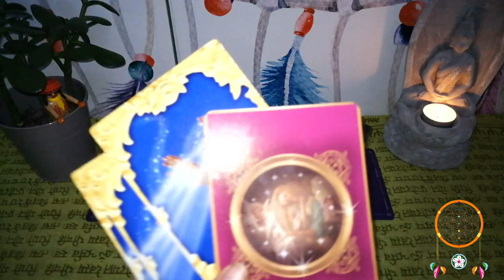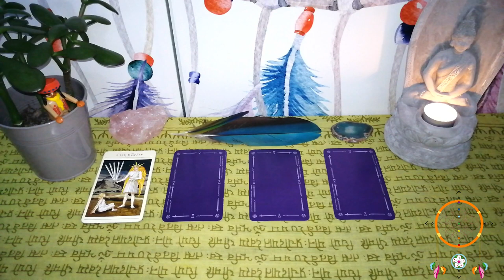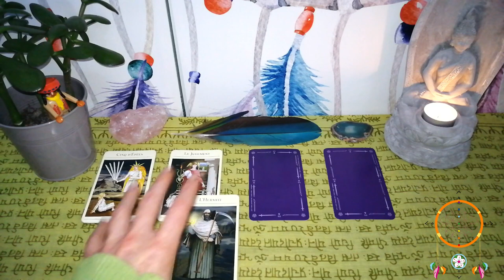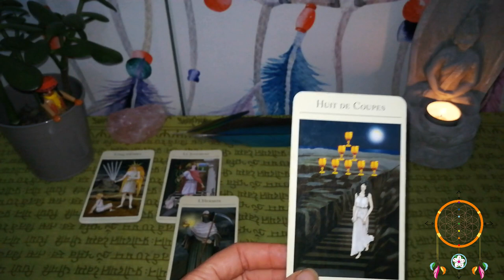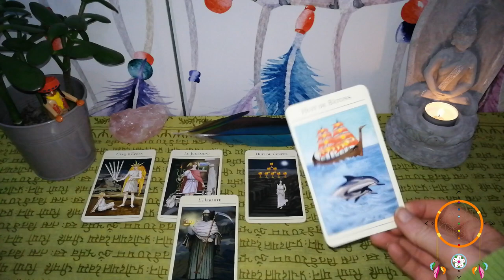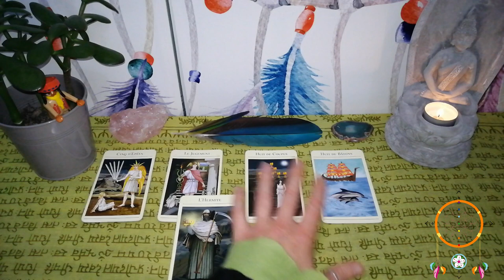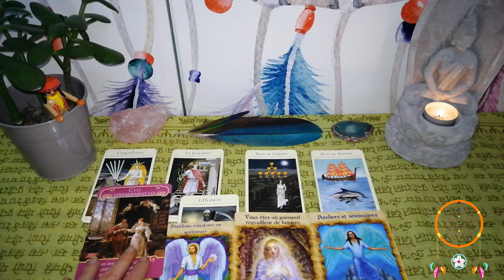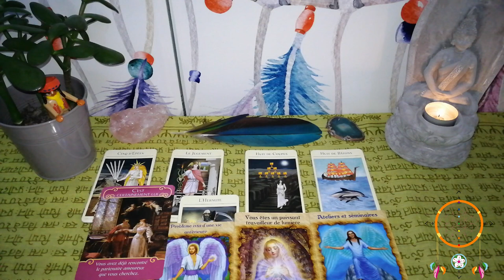Guidance Verseau Décembre 2019 - Janvier 2020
Voila enfin votre vidéo les Guidance Verseau ;-)

Namasté